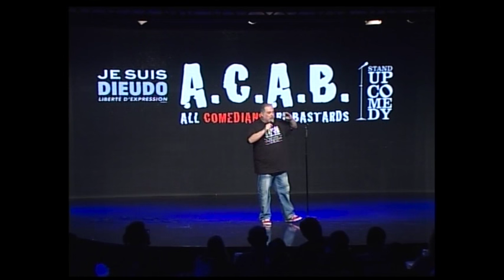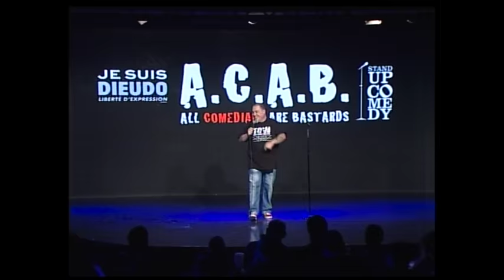Raco e le riviste hard